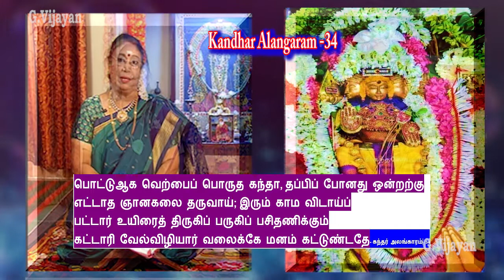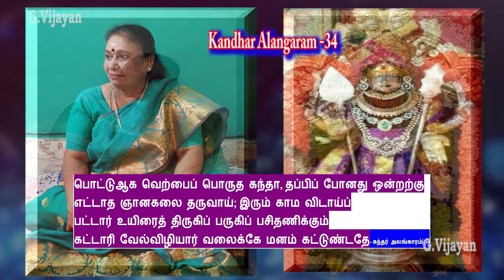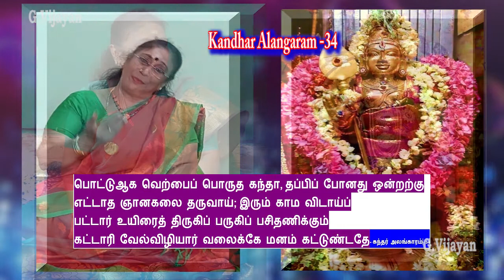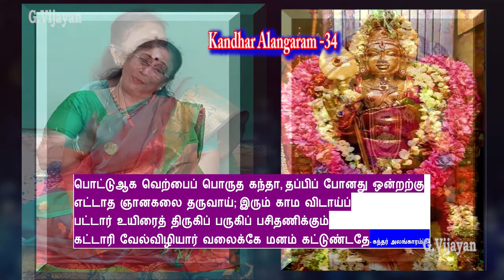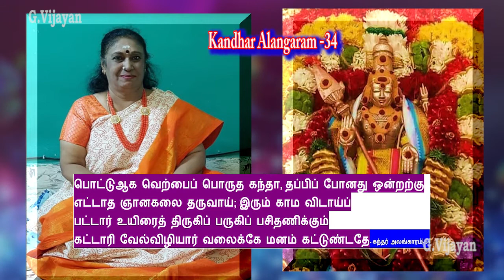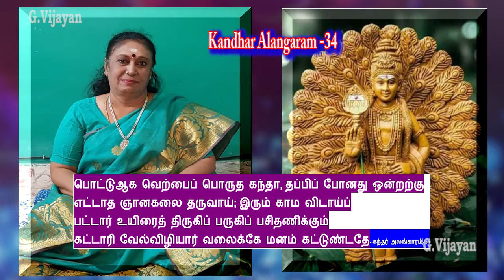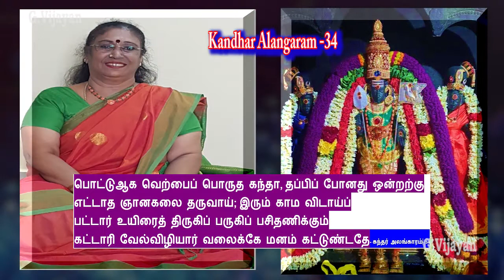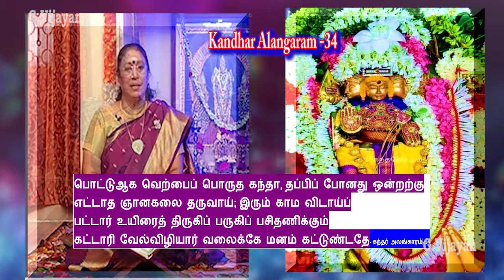Kanthar Alangaram 34 | பொட்டுஆக வெற்பைப் பொருத கந்தா | கந்தர் அலங்காரம், Uma Balasubramanian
பொட்டுஆக வெற்பைப் பொருத கந்தா, தப்பிப் போனது ஒன்றற்கு
எட்டாத ஞானகலை தருவாய்; இரும் காம விடாய்ப்
பட்டார் உயிரைத் திருகிப் பருகிப் பசிதணிக்கும்
கட்டாரி வேல்விழியார் வலைக்கே மனம் கட்டுண்டதே.-கந்தர் அலங்காரம்-34

ஊழையும் உப்பக்கம் காண்பர் உலைவின்றித்
தாழாது உஞற்று பவர்

நரகம் புகினும்,
எள்ளேன் திரு அருளாலே இருக்கப் பெறின்; இறைவா!

sudhaseshayyan speech
kolaru pathigam tamil
mahaperiyava mahimai
ananthapadmanabhachariar upanyasam
vertigo exercises
mahaperiyava experiences
soundarya lahari
shyamala dandakam
elon musk
swaminathan speech